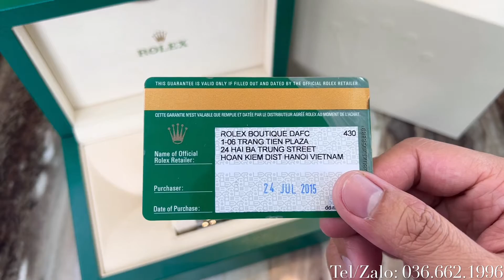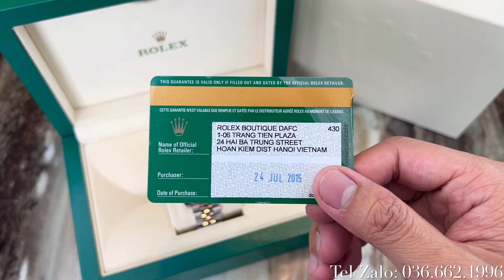[Mặt Số Đỉnh] Rolex Datejust 116244 36mm Mặt Ngọc Trai Đen Niềng Kim Cương Hàng Lướt Nguyên Zin 2015